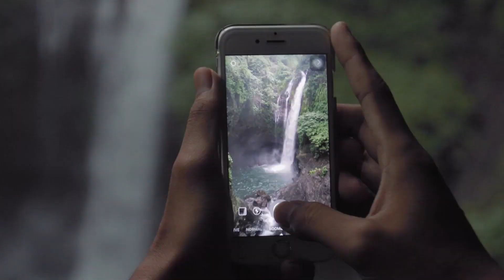HOLIDAY - DJ ANTOINE Ft. AKON, VOLKVIBE BALI REMIX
ORIGINAL VIDEO/AUDIO EDIT BY VOLK VENTURES